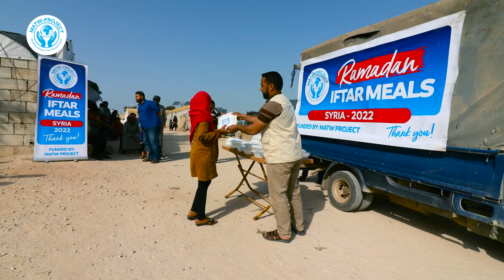Witness MATW's act of kindness as we distribute iftar meals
Experience the blessings of giving and the joy of sharing this Ramadan. Witness MATW's act of kindness as we distribute iftar meals to our brothers and sisters in need. Let us fulfill our duty as Muslims by lending a helping hand to those who are less fortunate.